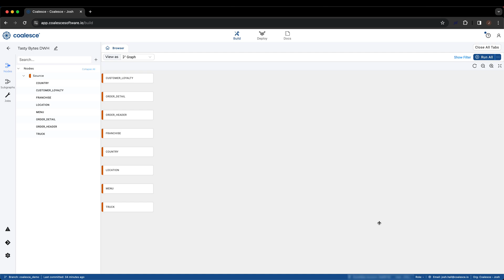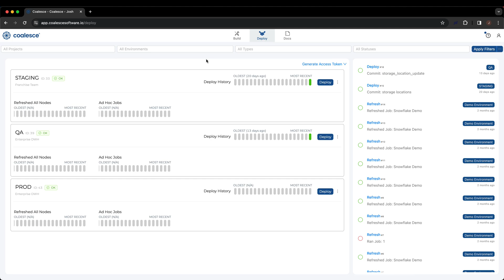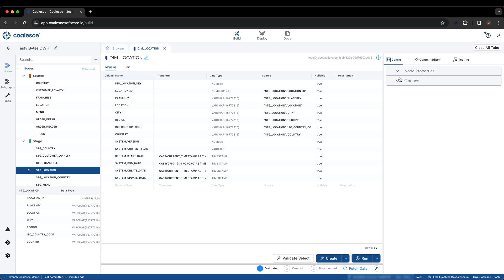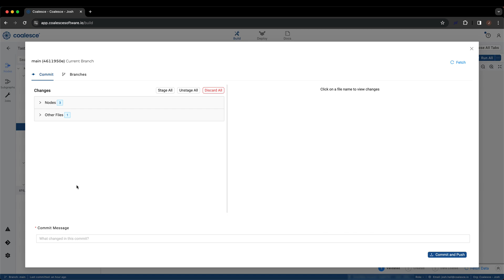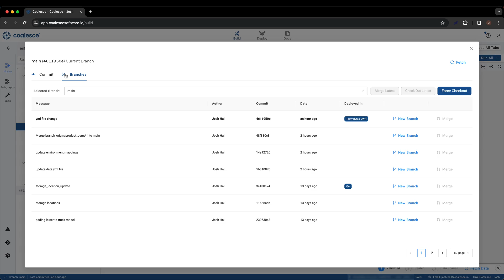What is Coalesce?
Coalesce is the only data transformation solution built uniquely for Snowflake that helps you visually transform data with the full power and flexibility of code. With Coalesce, you can transform your data at scale, implement testing, deploy your work to different environments, customize your own transformation standards, and automatically have your pipelines documented. See how Coalesce can help you build data pipelines 10X more productively than traditional ETL and ELT solutions.